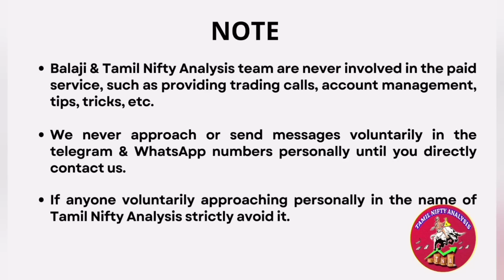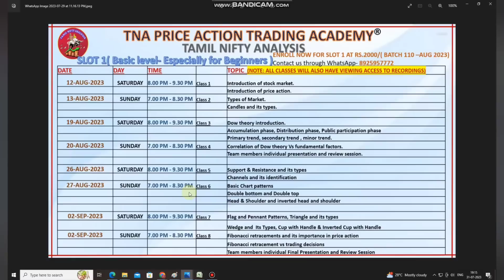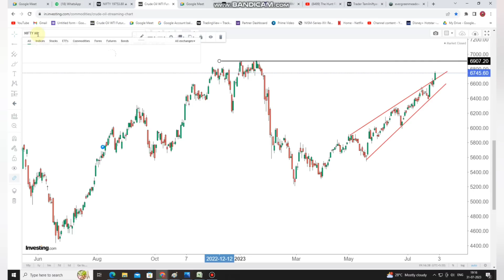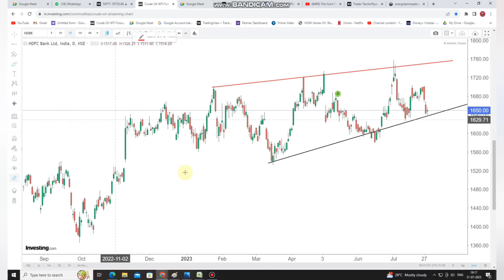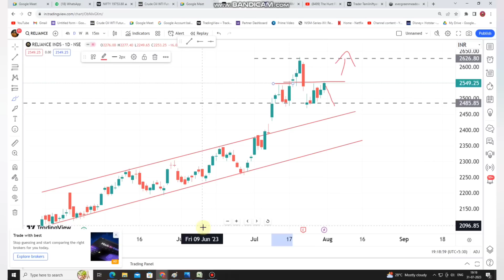Market 19770 உடைத்தால் 20k? Railway பங்குகள் தருமாறு 1-Aug-2023